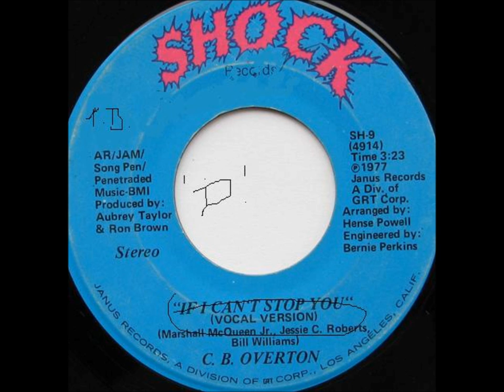C B OVERTON IF I CAN'T STOP YOU